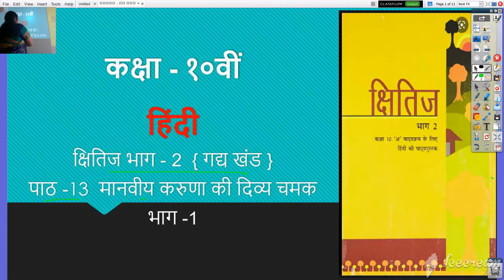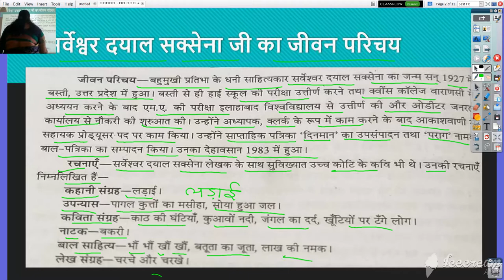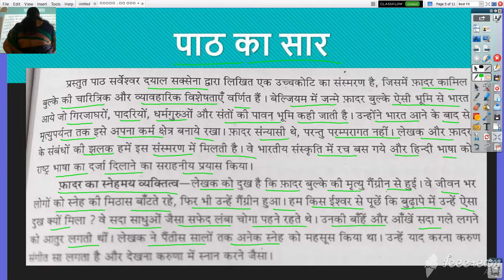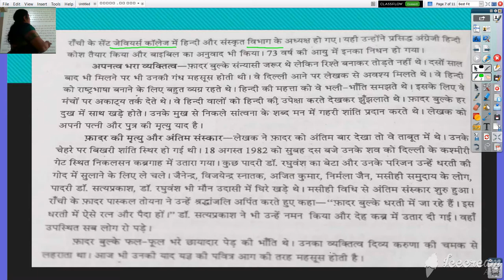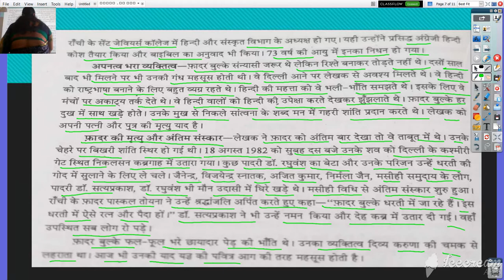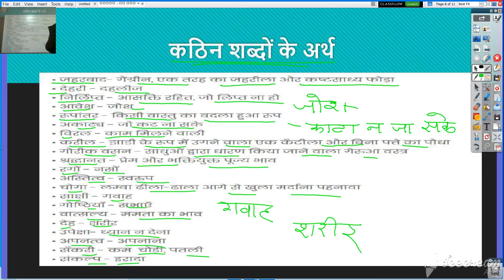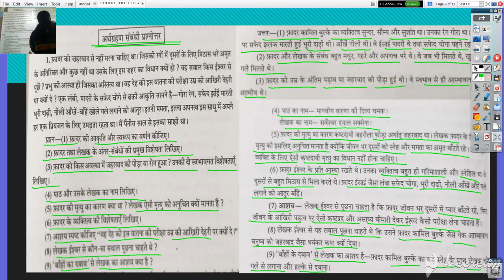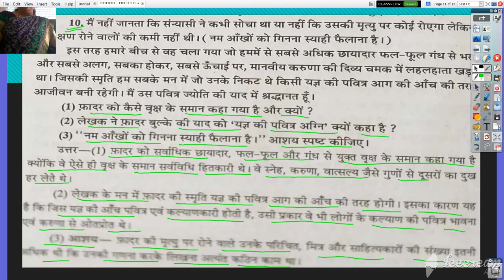कक्षा १० हिंदी क्षितिज भाग २ मानवीय करुणा की दिव्या चमक भाग 1